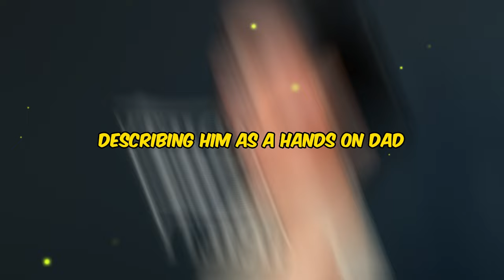Meghan Markle sends out 'message of resilience' to her critiques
Meghan Markle recently showcased her strength and resilience during a keynote speech delivered on the occasion of Women's Day. As one of the keynote panellists at the SXSW panel discussion titled "Breaking Barriers, Shaping Narratives: How Women Lead On and Off the Screen," the Duchess of Sussex courageously addressed the issue of cyberbullying and its profound impact on her during critical moments in her life.

During the panel discussion, Meghan opened up about the intense cyberbullying she faced, particularly during her pregnancies with Prince Archie and Princess Lilibet. The former Suits actress shared that the bulk of the abuse occurred on social media and online platforms when she was pregnant and with a newborn for each of her children. Her candid revelation shed light on the emotional toll of facing online harassment during such vulnerable periods in her life.

Body language expert Judi James, analyzing Meghan's gestures at the event, noted that the mother-of-two exuded a message of resilience and fight-back. Meghan's ability to address her struggles with a sense of strength and determination resonated with many, emphasizing her commitment to breaking down barriers and shaping narratives, both on and off the screen.

In addition to discussing her personal challenges, Meghan took a moment to acknowledge and praise her husband, Prince Harry, who was present in the audience. Describing him as a hands-on dad and a strong supporter of her and their family, Meghan expressed gratitude for the significant level of support she receives. She emphasized that having such unwavering support from her husband is a genuine blessing, recognizing that not everyone has the same level of encouragement in their lives.

Meghan's acknowledgment of Prince Harry's support adds a personal and heartfelt dimension to her narrative, revealing the strength of their partnership. In a world where public figures often grapple with the pressures of their roles, Meghan's words resonate as a genuine expression of gratitude for the familial support that has been a pillar in her life.

As Meghan Markle continues to use her platform to address important issues and advocate for positive change, her recent appearance at the SXSW panel exemplifies her commitment to breaking barriers and shaping narratives. The combination of vulnerability, strength, and gratitude showcased during the event reinforces Meghan's role as a prominent advocate for women's empowerment and mental health awareness.